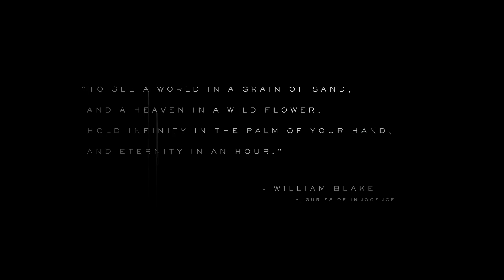Дебютный трейлер Death Stranding — игра Хидео Кодзимы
Состоялся анонс нового проекта от знаменитого Хидео Кодзимы с обнаженным Норманом Ридусом в главной роли - Death Stranding.

Подробности СКОРО!